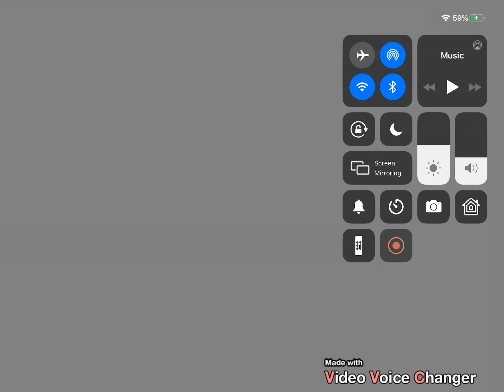Jungle Junction - Surprise!